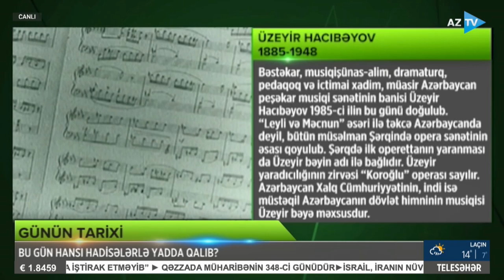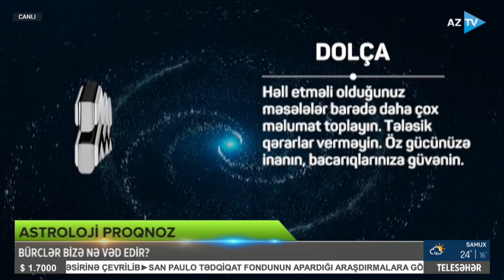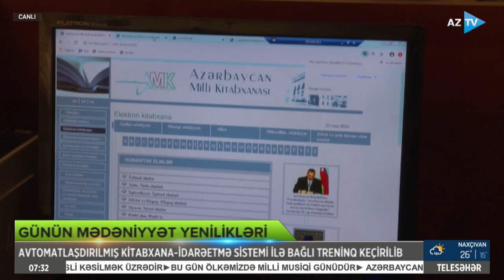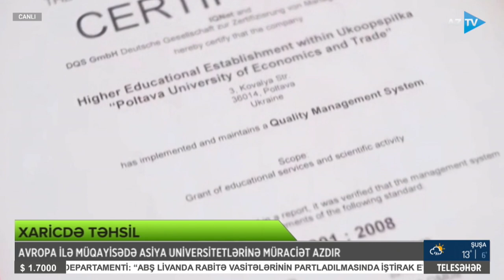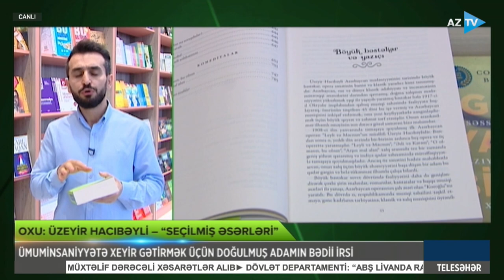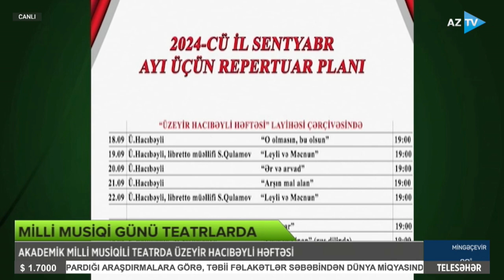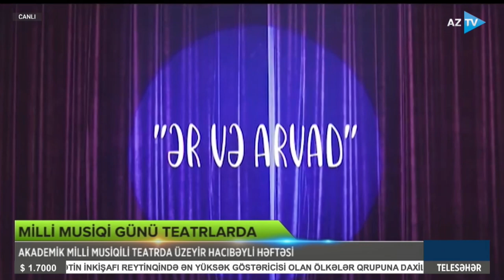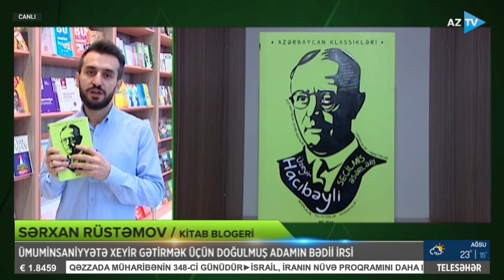Aviabiletlərlə bağlı qaydalarda hansı dəyişiklik var? | TELESƏHƏR – 18.09.2024